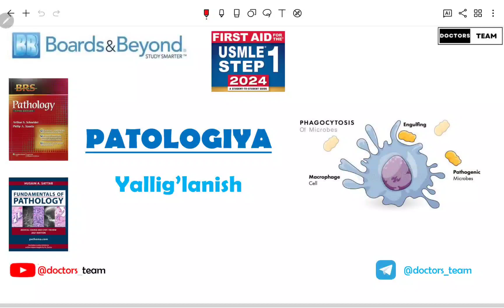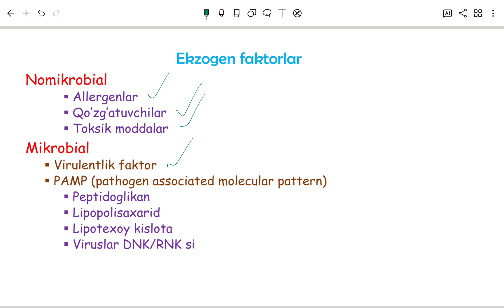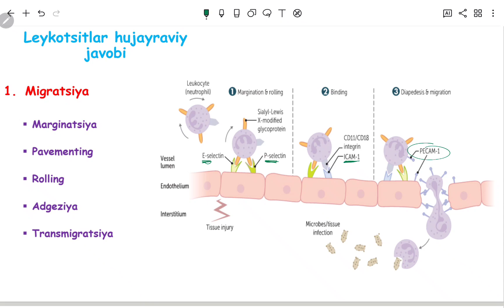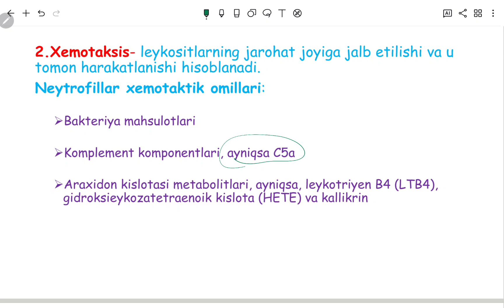Yallig'lanish 1-dars. "Inflammation"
👨‍⚕️Lektor:Abduvali Abdulhamidov